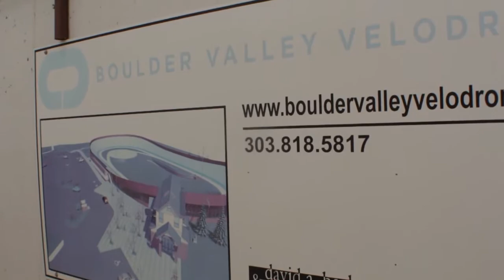Exploring Olympic Bike Track and Skating Street League Skatepark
Forgot to mention this in the video but the park we skated was opened by Rob Dyrdek as a Street League skate park. We explored the Bike track that are in the Olympics and skated the rest of the time. Got some good tricks but hopefully will go back sometime to skate it more.  Didn't explore anything abandoned this time but i guess it was and exploring alternative and was still cool to check out.

Saturdays our are main videos that are a mix between skateboarding and urban exploring. Thursdays are usually skateboard related videos that include how to, review, skits, funny, and more videos.